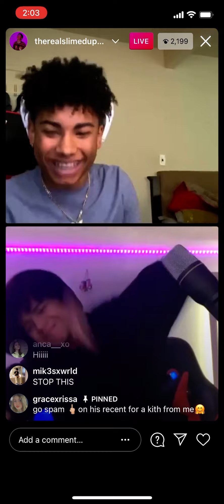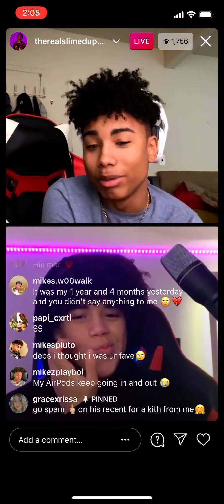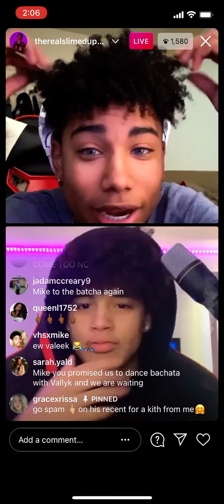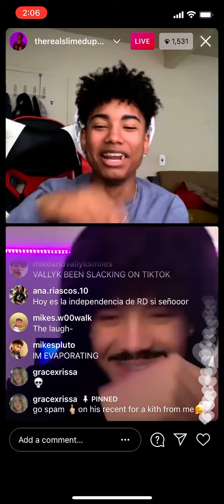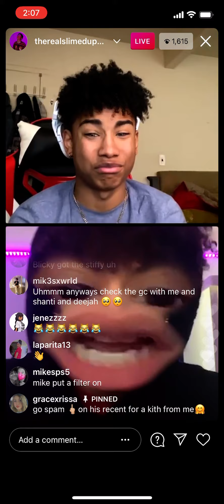SLIMEDUPMIKE With ValleyK Pena (Funny) Instagram Live February 27, 2021